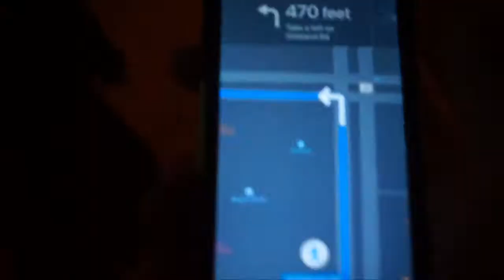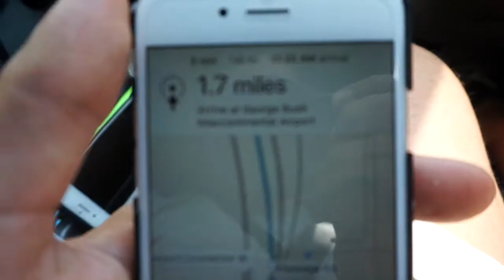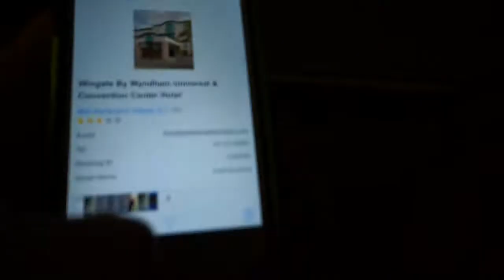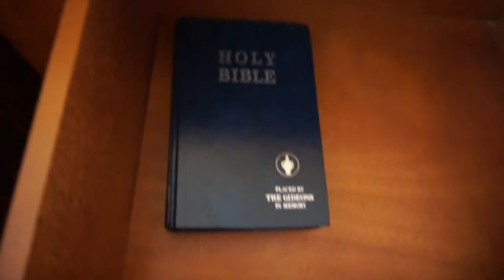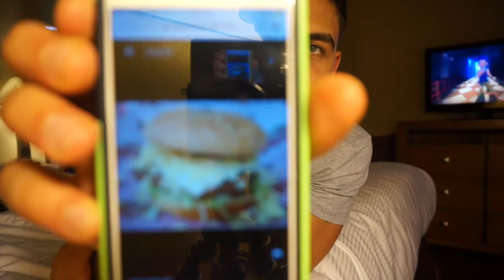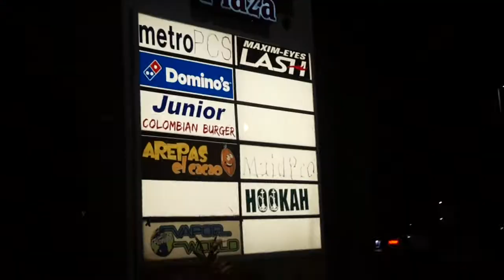FLORIDA TRIP: DAY 1